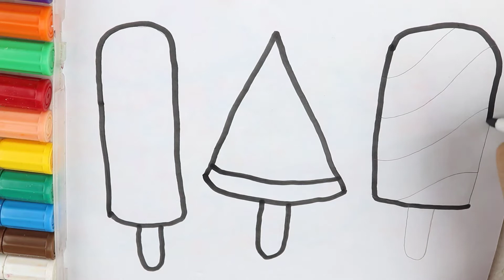Glitter Ice Cream Toys Drawing Coloring And Painting | Es Krim Pewarnaan dan gambar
Hi kids nice to meet you.
We are very active and will respond to nice
We will reguler uplod kids Educational video.